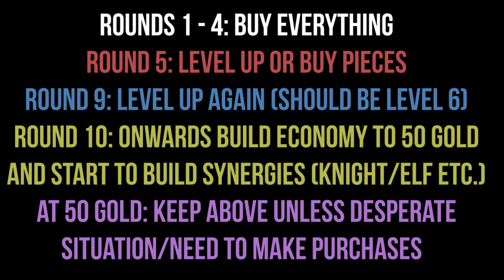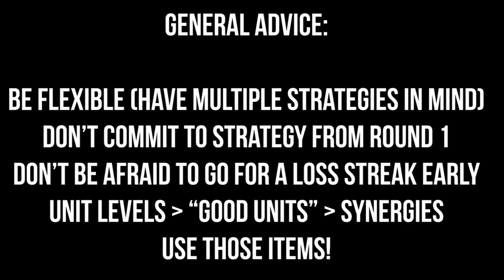AUTOCHESS MOBILE BEGINNER GUIDE: Strategies/Income + More!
I decided to make a quick guide about how to play Autochess Mobile on a round by round basis; if you look towards the end I have a complete autochess beginners guide on how to approach playing the game. I talk you through Autochess Mobile gameplay and try to win the game using basic strategy!